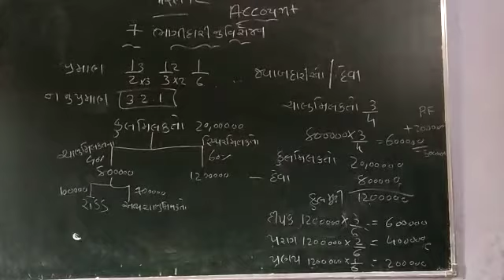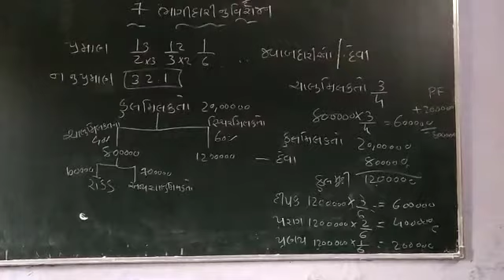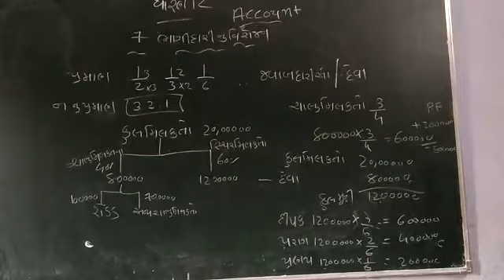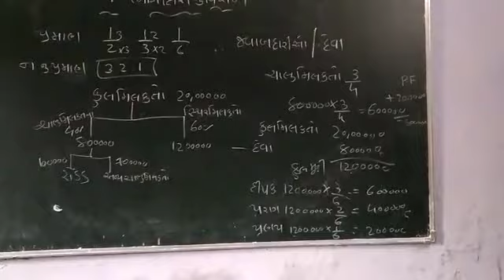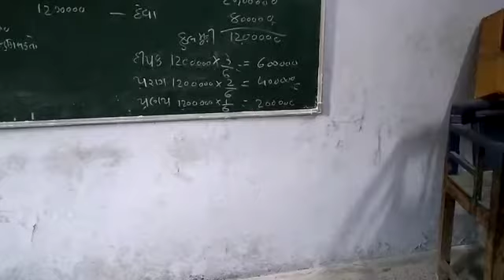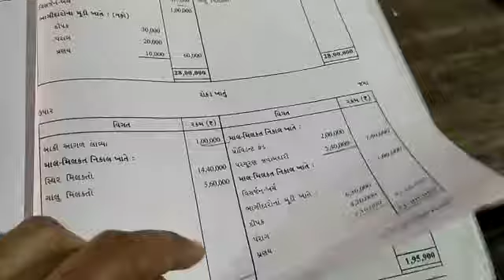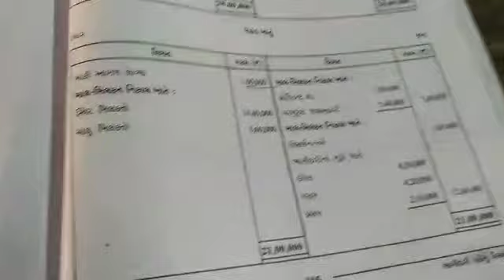3 September 2020(2)